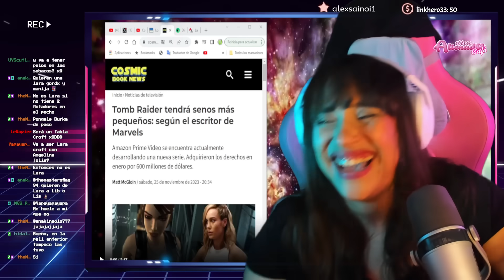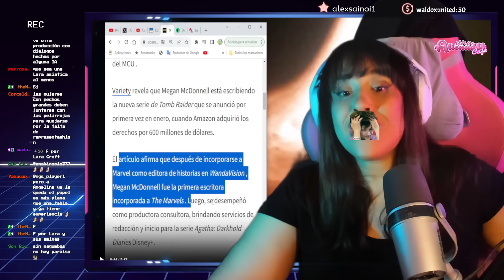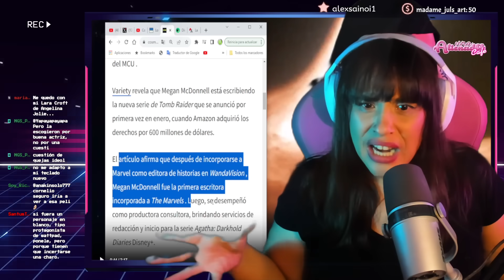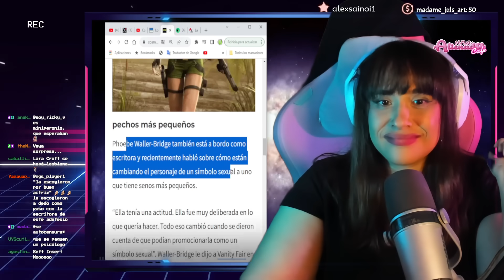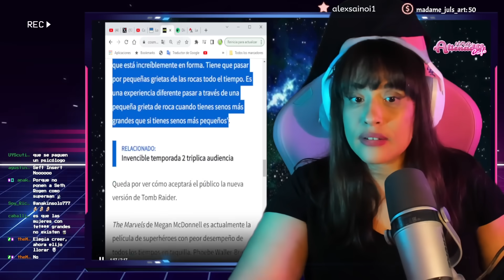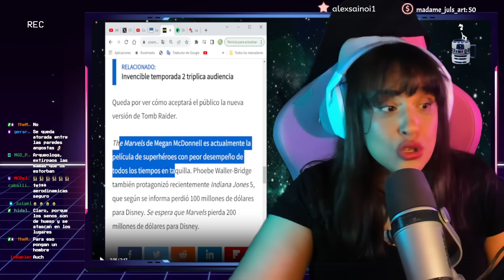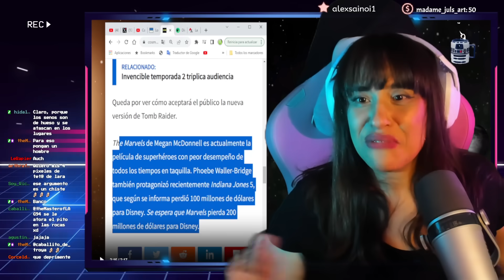😭 LAS T3TAS DE LARA CROFT LA OPRIMEN 😭